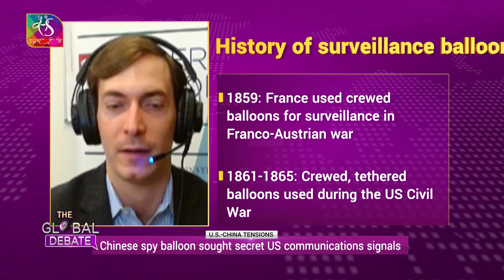The Global Debate : U.S.-China Tensions | 11 February, 2023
The Chinese spy balloon that the US military shot down over the Atlantic Ocean last week, was equipped with high-tech equipment capable of collecting communications signals and other sensitive information.
As tensions escalate and the trust deficit between the two world powers widens, we discuss its global impact and implications on The Global Debate.

Anchor & Producer: Teena Jha
Production Incharge: Raj Yadav
Guest Coordination: Deepti Vashishth, Manoj Gupta

China U.S. Spy balloon